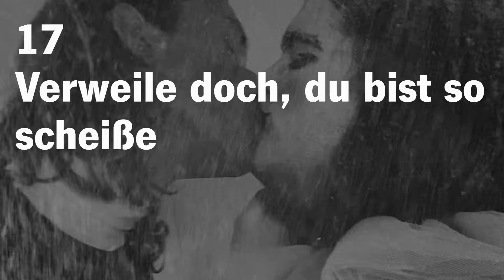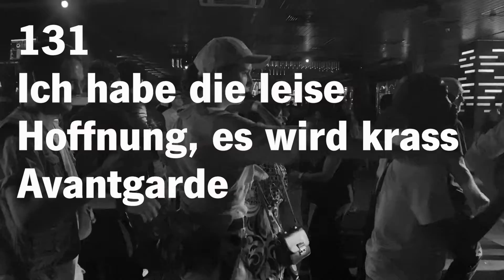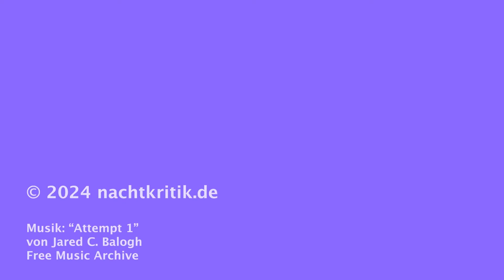Frankfurter Hauptschule: 2x241 TITEL DOPPELT SO GUT WIE MARTIN KIPPENBERGER